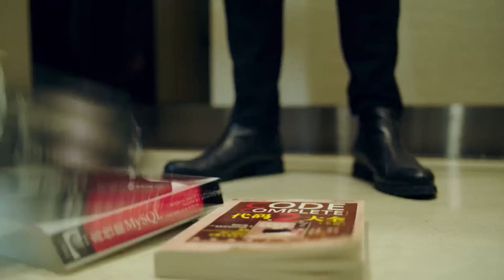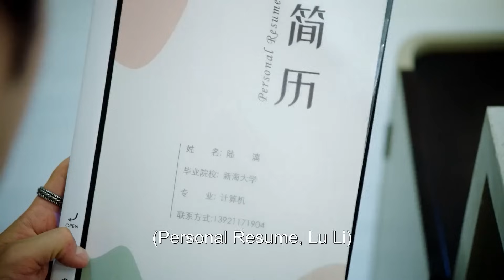🍧灰姑娘帮霸总修好电脑恢复文件，灰姑娘因此得到一份高薪工作！|程序员那么可爱 Cute Programmer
⛱ 🍒 ❤ 剧名 【Drama name】🍧｜程序员那么可爱 Cute Programmer